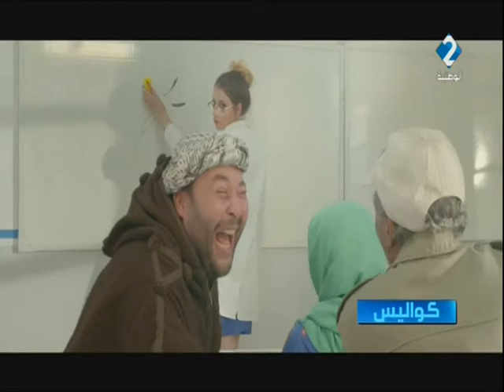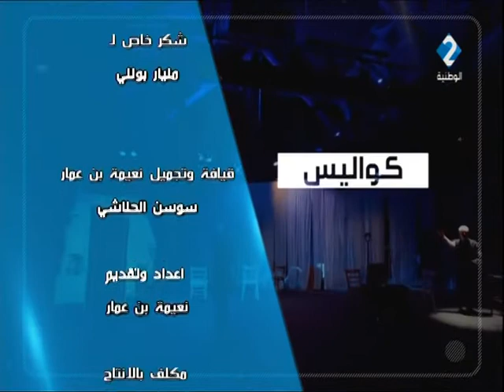برنامج كواليس ليوم 09 / 12 / 2017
برنامج كواليس